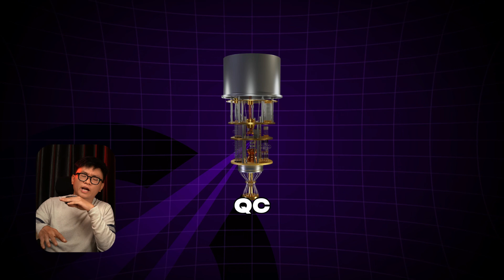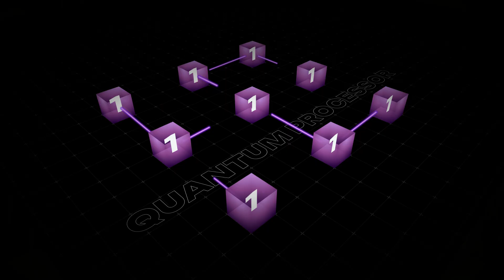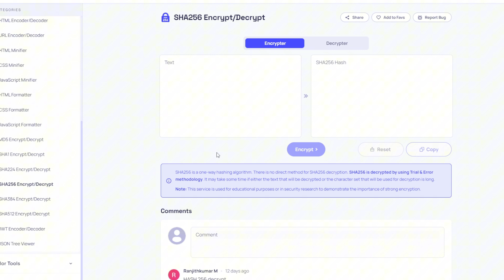Lượng tử sẽ cướp ví bạn - AZ9 Digital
Quantum computing là câu chuyện muôn thuở nhưng hôm nay đào lên nói lại, anh em vào channel chửi lộn vụ này đê

Hy vọng các bạn sẽ thích nội dung mà kênh chia sẻ. Mọi người có thể ủng hộ bằng cách đăng ký, bình luận, chia sẻ nó với bạn bè của mình để kênh ngày càng phát triển hơn.
© Bản quyền nội dung video thuộc về Az9 Digital
TUYÊN BỐ MIỄN TRỪ TRÁCH NHIỆM:
- Az9 Digital không phải là cố vấn tài chính. Và đây không phải là lời khuyên tài chính.
- Nội dung trong video này không phải là lời khuyên đầu tư hay giao dịch.
- Video này chỉ nhằm mục đích chia sẽ kiến thức và giải trí.
- Luôn tìm hiểu và nghiên cứu trước khi đầu tư.
- Thị trường Crypto cực kỳ rủi ro.
- Không giao dịch trên bất kỳ sàn giao dịch nào bị cấm tại nơi của bạn.
- Không bao giờ đầu tư nhiều hơn số tiền bạn có đủ khả năng để mất.